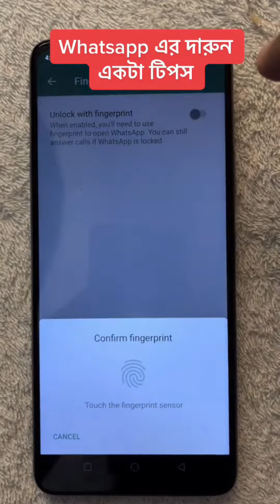ভিডিওটি দেখলে অনেক কিছু শিখতে।